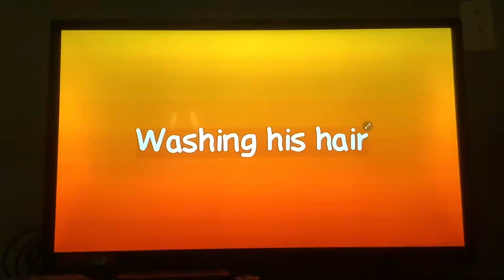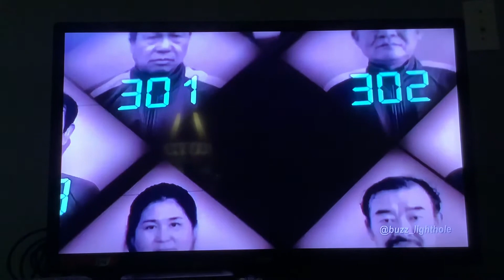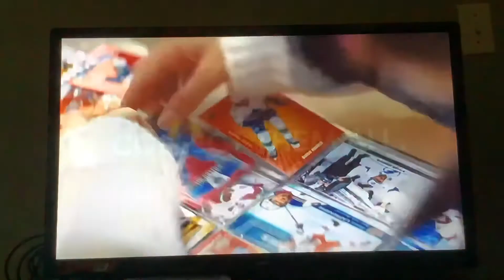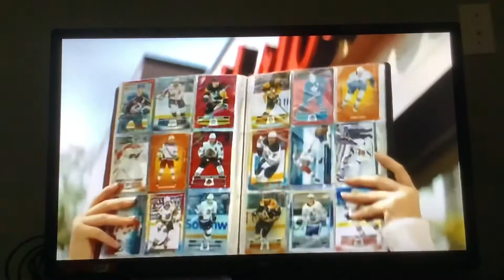Laugh Box TV (Canada) Continuity November 7 2021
I made the English Feed of the Canadian version of Laugh Box TV and it’s just for play not real